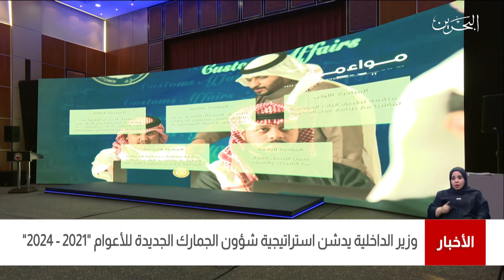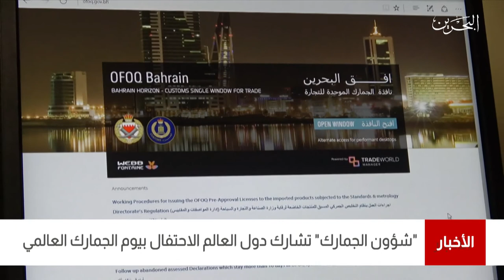البحرين مركز الأخبار : معالي وزير الداخلية يدشن إستراتيجية شؤون الجمارك الجديدة للأعوام 2021/2024